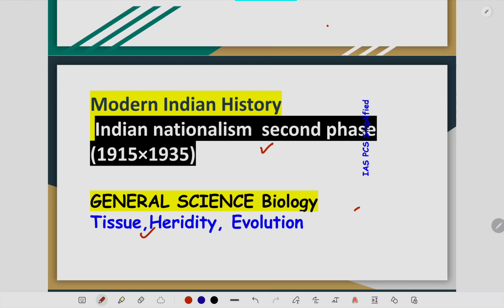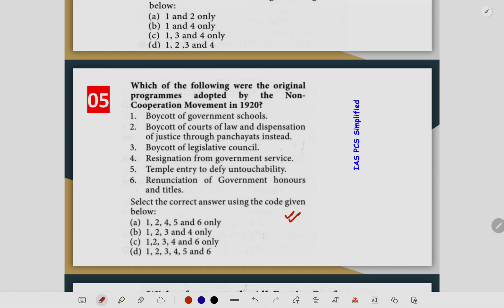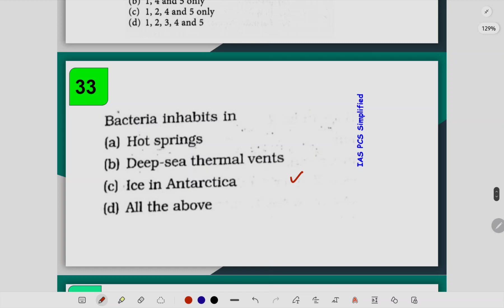NCERTs /PRELIMS Simplified through MCQs | UPSC CAPF PCS SSC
To join Our Paid Prelims Simplified through NCERT MCQs Batch .

Indian Polity Master Video
(Eye Drishti Pictorial)

Indian Geography

General science

Environment n Ecology

ANSWER KEYS CSIR SO/ASO Exam | CSIR CASE 2024
CSIR PAPER LEAK | CSIR SO ASO Exam | ‎@iaspcssimplified

Full Details here! CSIR SO ASO Notification Out 2023 |

 CSIR SO ASO Job Profile, Salary, Syllabus, Cutoff |

 Full Details is an essential resource for all job seekers who are looking for latest government jobs in India.

This page provides all the essential details about CSIR SO ASO Notification Out 2023 | CSIR SO ASO Job Profile, Salary, Syllabus, Cutoff | Full Details, like eligibility criteria, how to apply, how to check the status, etc. This page also offers latest news and updates on CSIR SO ASO Notifications

 - CSIR SO ASO INTRODUCTION

 - CSIR SO ASO FORM FILLING

 - CSIR SO ASO AGE LIMIT

 - CSIR SO ASO POSTS

 - CSIR SO ASO VACANCY DETAILS

- CSIR SO ASO AGE RELAXATION

 - CSIR SO ASO FEES

 - CSIR SO ASO JOB PROFILE

 - CSIR SO ASO JOB LOCATION

- CSIR SO ASO EXAM PATTERN

 - CSIR SO ASO INTERVIEW

 - CSIR SO ASO DIFFERENCE

 - CSIR SO ASO SYLLABUS

 - CSIR SO ASO SELECTION PROCESS

 - CSIR SO ASO SALARY

 - CSIR SO ASO

संघ लोक सेवा आयोग (UPSC) भारतीय प्रशासनिक सेवा (IAS) सिविल सेवा मुख्य परीक्षा (IAS Mains) ,प्रारंभिक परीक्षा (IAS Pre) संघ लोक (UPSC) राज्य लोक सेवा आयोग (State PCS) बिहार (BPSC) मध्य प्रदेश (MPPSC) महाराष्ट्र (MPSC) पंजाब (PPSC) राजस्थान (RPSC) हरियाणा (HPSC) झारखंड (JPSC) छत्तीसगढ़ (CGPSC) उत्तराखंड (UKPSC) उत्तर प्रदेश (UPPSC) सामान्य अध्ययन (General Studies)

Master Video series -Ghatnachakra

(Eye Drishti Pictorial)

Indian Geography

General science